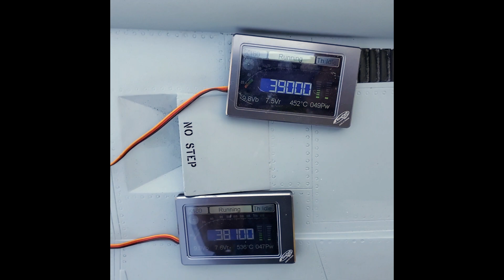This F-14 is ALIIVVEE: The Danger Zone's Calling.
This Giant F-14 Tomcat is ready to roll. She got on her legs for the first time today. Filled with fuel, she taxied around pretty well. The danger zone is calling her name!!!